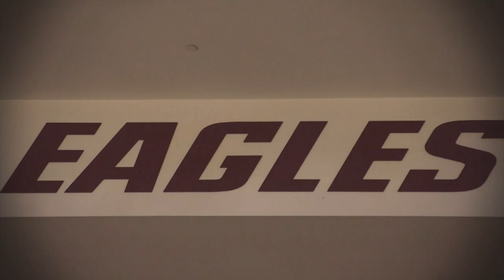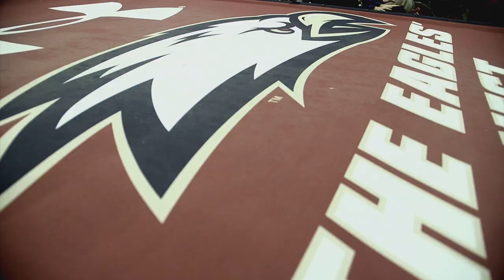Experience Boston College Men's Basketball